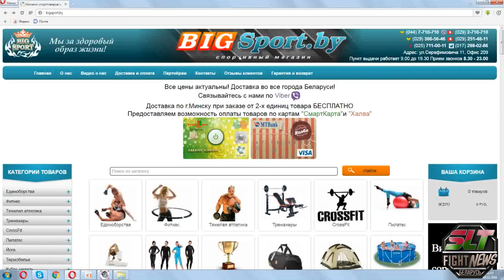FC SLT Первенство и Чемпионат РБ по ММА 20.11.2016 г.Минск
Лучший магазин спортивных товаров bigsport.by
Огромный ассортимент товаров в наличии и под заказ. Переходим по ссылке, звоним, пишем, заказываем любой товар со скидкой от 5 до 10 % !!!